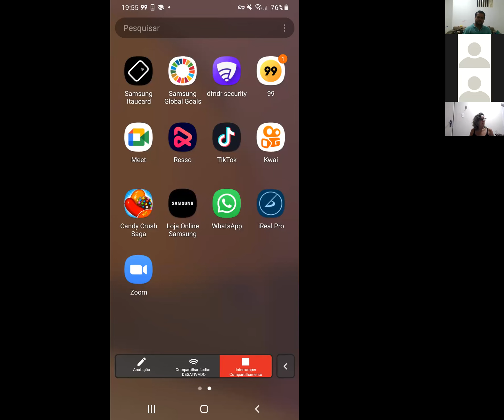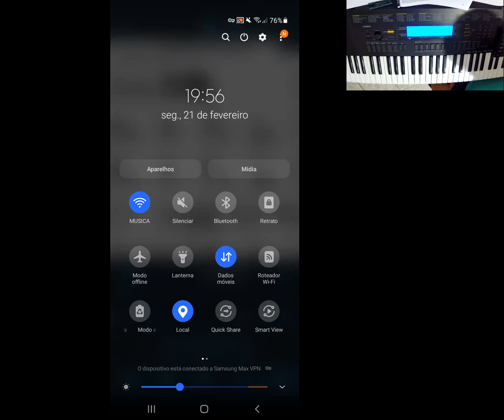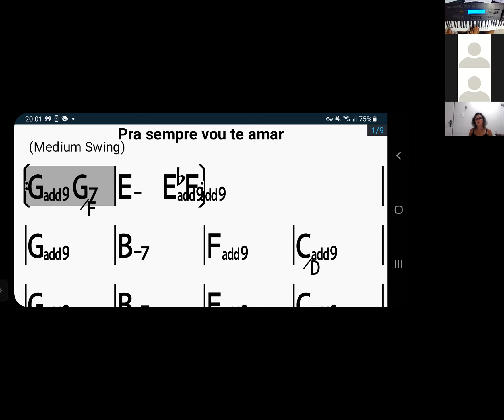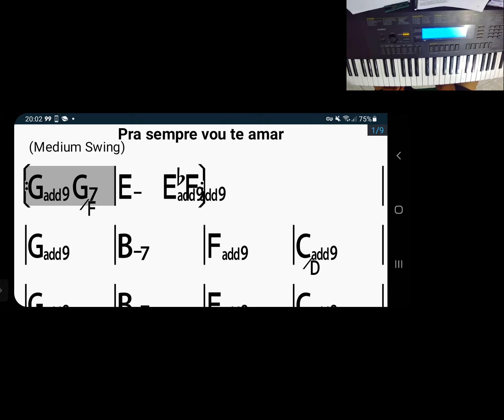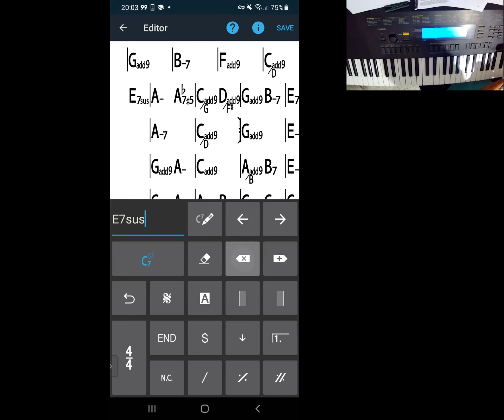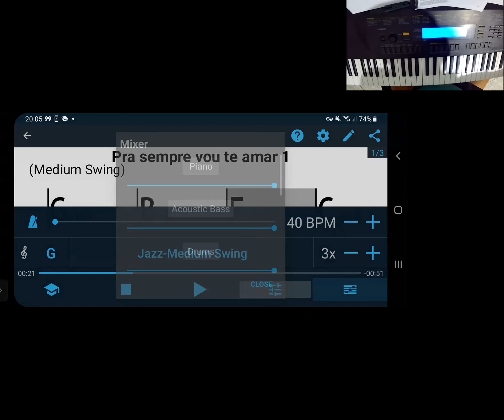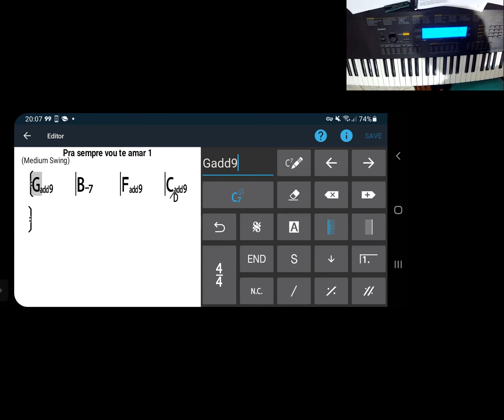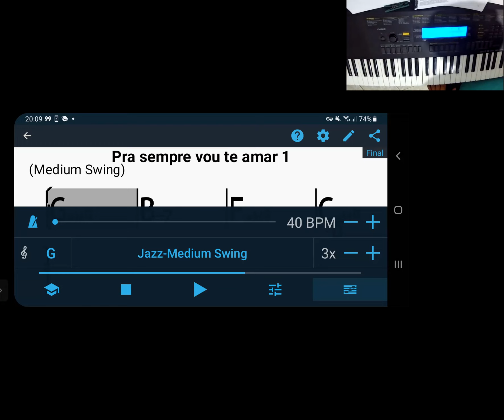tec A3 pra sempre vou te amar dia 21 de 02 de 2021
pra sempre vou te amar como tocar